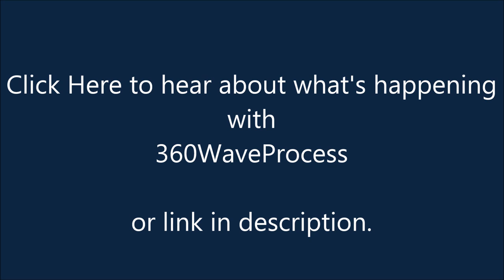How to Get 360 Waves & Tie A Durag Perfectly (VLOG#5)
How to tie a Du-rag / Wave Cap Perfectly - No Lines on the forehead with your Doo Rag. It's been a min since I uploaded a 3WP Vlog on this channel. Hope yaw like it. In this Vlog I wake up, go to track practice, & buy the brushes for the winners of the contest. - How to Keep 360 Waves Fresh when Wolfing